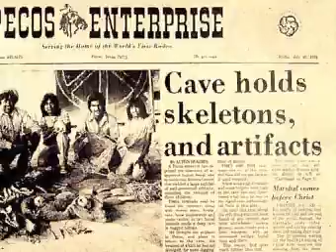Melbourne - now 98.3% Zombie-free !!!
Greetings folks! There's a lot of talk in the media these days about those flesh-eating menace-spawns called "zombies". I'd like to spread the word that my town, Melbourne - Australia, is in fact an (almost) zombie-free town (as opposed to, say, Canberra).
YES - it is now 98.33% zombie-free in fact!
Help me spread the word by purchasing a T-shirt and wearing it around tourists,  or maybe your mum, or maybe at work, around other zombies - the opportunities are endless!
Spread the word! The City of Melbourne thanks you!